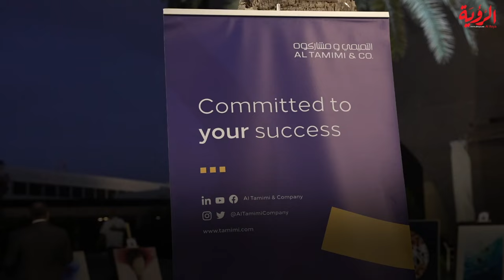تحتفي شركة التميمي ومُشاركوه بفرعها في سلطنة عمان